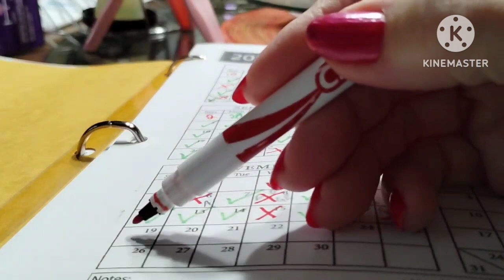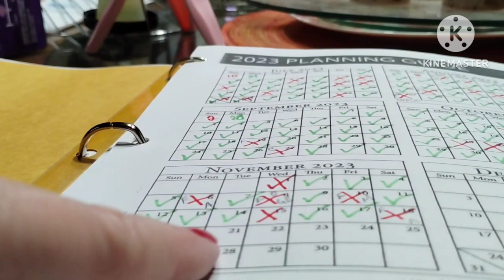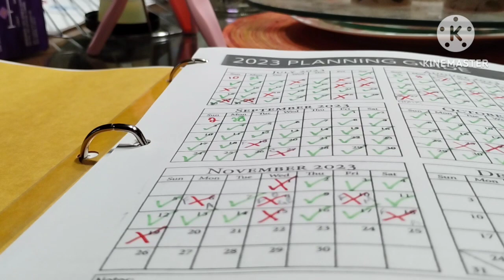LOW SPEND TO SAVE MONEY IN 2023 ❤️ FOOD STASH TO BEAT INFLATION